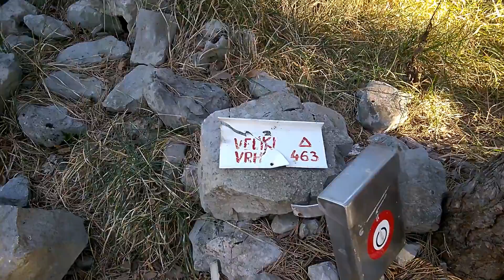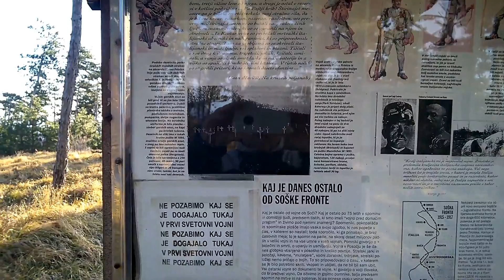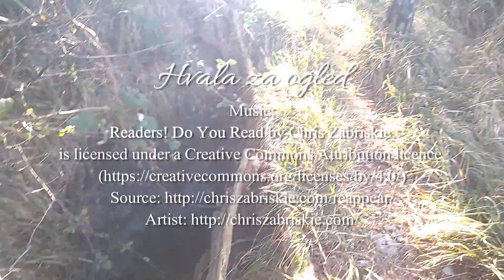Cerje-Veliki vrh-Fajtji hrib